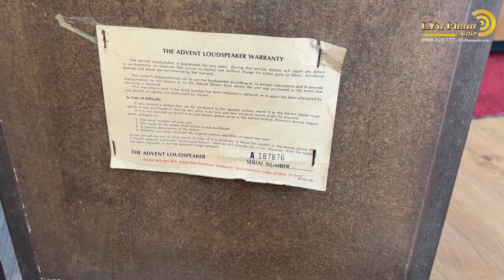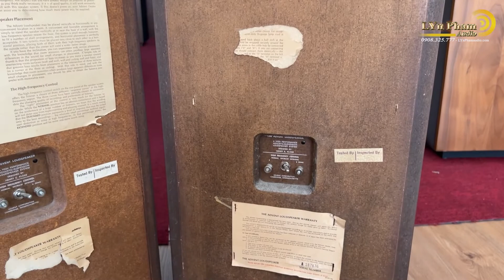ADVENT BOMBE KHUNG TRANH TÉP ĐỎ BASS HUYẾT nguyên bản đẹp xuất sắc | 0908325777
🔸 Hàng bãi nguyên bản tuyển chọn từng cặp vs chất lượng hoàn hảo từ , Thiết kế cổ điển, lưới vải bố, thùng gỗ lạng màu vàng tuyệt đẹp , cấu tạo 1 bass 25cm và 1 treble mũi đỏ,tất cả là từ vuông cao cấp.
🔸 Công suất auto W,trở kháng 8 Ohm,rất mạnh mẽ.
bass mềm sâu,âm thanh chi tiết,nghe nhạc vàng đã thành thương hiệu ko thua kém Ar huyền thoại
🔸 ( SIZE cao 66cm,ngang 36cm,sâu 29cm,trọng lượng 17kg/1 thùng )